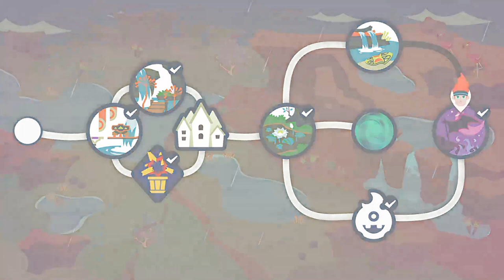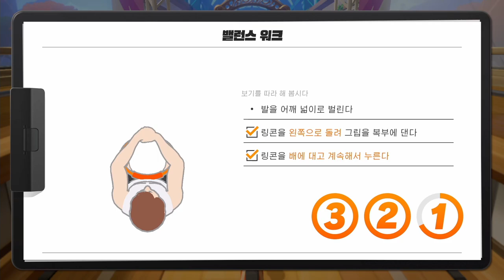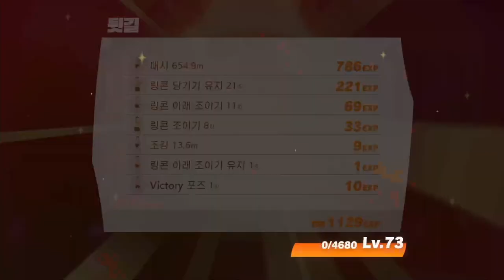[링피트] 운동은 밸런스가 중요한데 팔운동에 넋다운 된 직장인...ㅠㅠ(그래도 포기하지 않았어요!) (운동22일차)